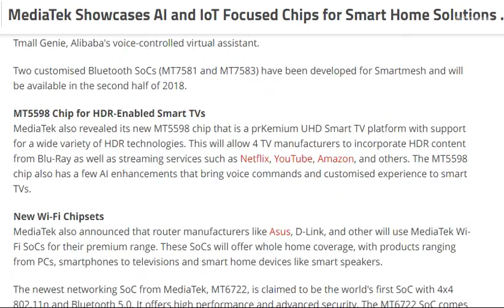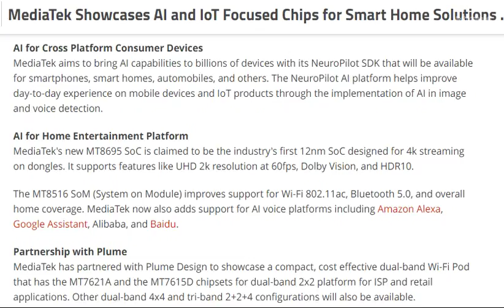tech news: MediaTek Showcases AI and IoT Focused Chips for Smart Home Solutions at CES 2018